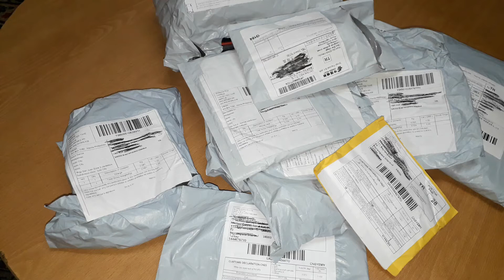AliexpressToplu Paket Açılımı 2019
aliexpress, aliexpress saat, aliexpress alışverişi, aliexpress drone, aliexpress'ten nasıl alışveriş yapılır, aliexpress telefon, aliexpress paket acilimi, aliexpress toplu paket açılımı, aliexpress k

aliexpress toplu paket açılımı 2019